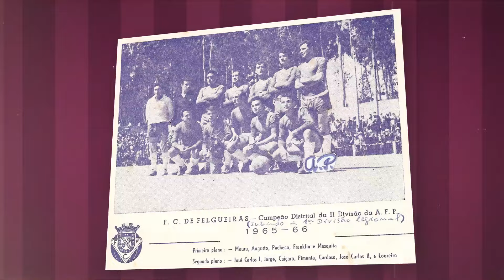FC Felgueiras 1932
Apresentação Oficial Plantel 2016-17